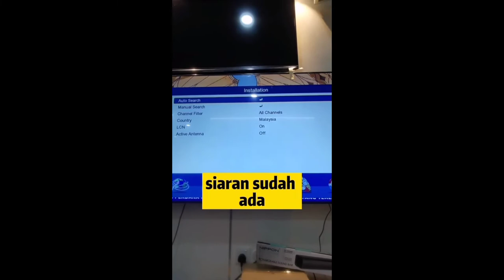Cara Baiki Mytv Tiada Siaran Dengan Berkesan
menerusi video berkenaan, seorang individu memberikan cara untuk Baiki Mytv Tiada Siaran Dengan Berkesan

kredit : Tiktok @BossAhB_Elektrik